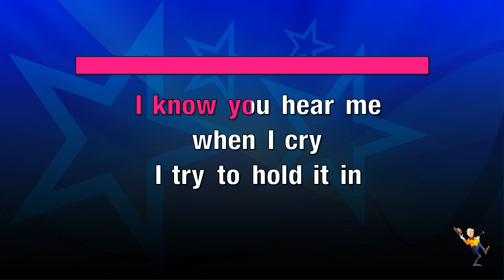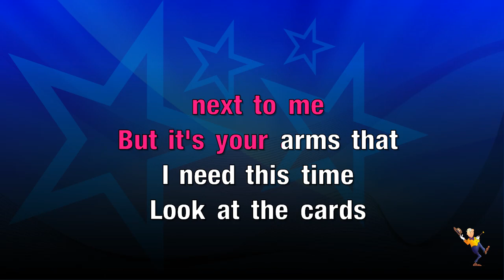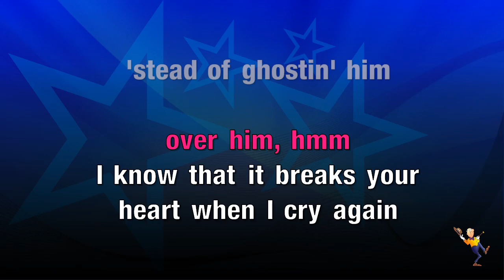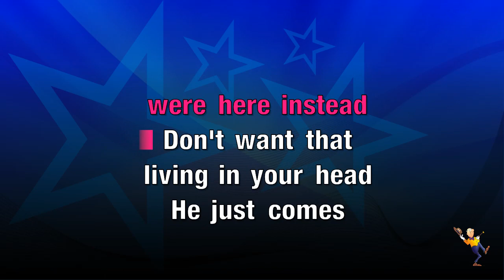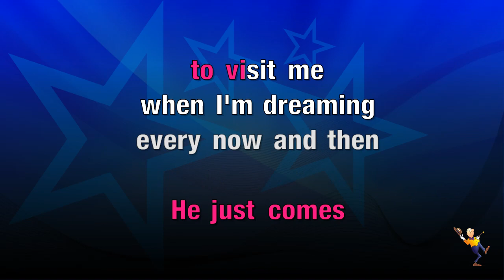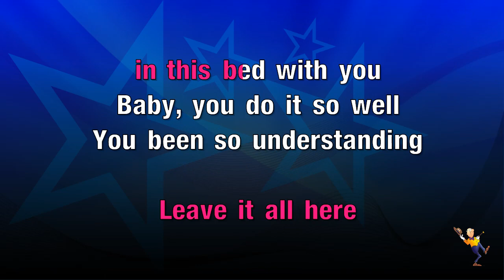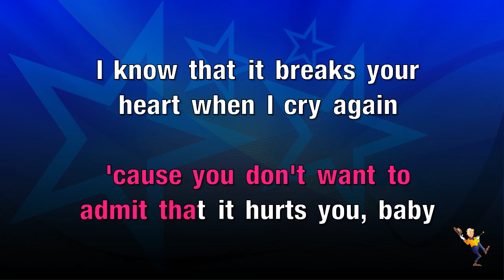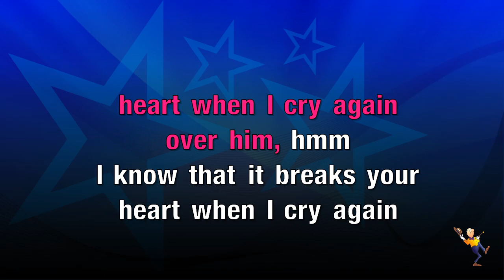Ghostin - Ariana Grande (KARAOKE)